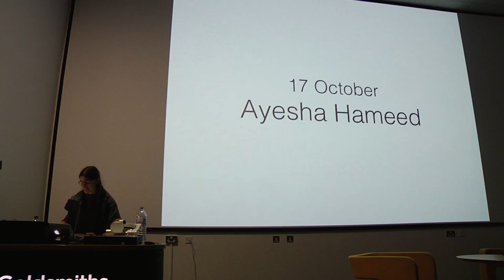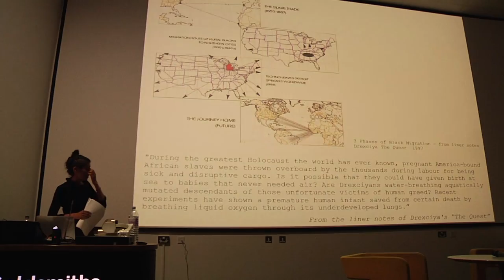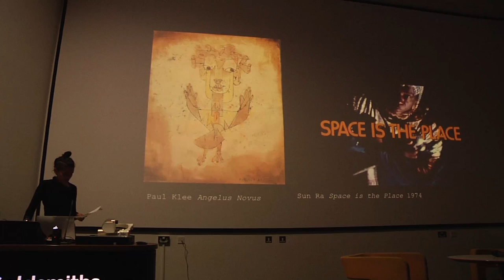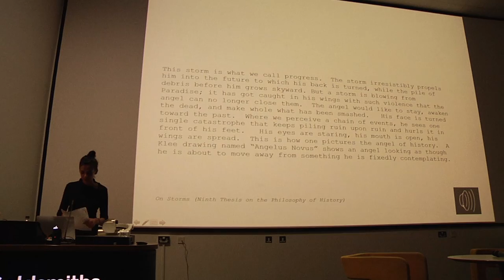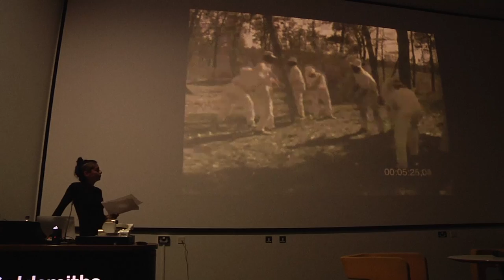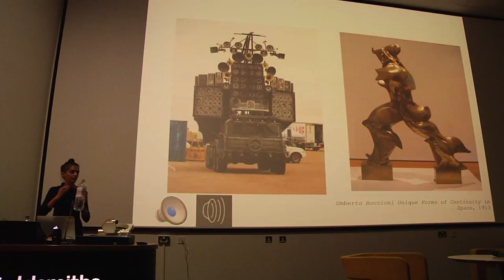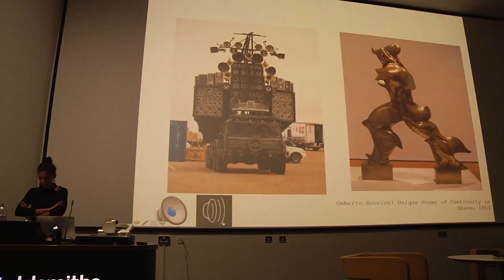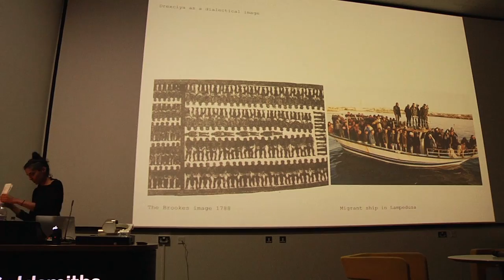Ayesha Hameed • Black Atlantis • 17 Oct 2016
Black Atlantis
Black Atlantis is a live audio-visual essay that looks at possible afterlives of the Black Atlantic: in contemporary illegalized migration at sea, in oceanic environments, through Afrofuturistic dancefloors and soundsystems, and in outer space. Black Atlantis combines two conversations - afrofuturism and the anthropocene. It takes as point of departure Drexciya, the late 20th century electronic music duo from Detroit, and their creation of a sonic, fictional world. Through liner notes and track titles, Drexciya take the Black Atlantic below the water with their imaginary of an Atlantis comprised of former slaves who have adapted to living underwater.

Bio

Ayesha Hameed’s work explores contemporary borders and migration, critical race theory, Walter Benjamin, and visual cultures of the Black Atlantic.  Her work has been performed or exhibited at ICA London (2015), Haus der Kulturen der Welt, Berlin (2014), at The Chimurenga Library at the Showroom, London (2015), Oxford Programme for the Future of Cities, Oxford (2015), Edinburgh College of Art (2015), Kunstraum Niederoesterreich Vienna (2015), Pavillion, Leeds in 2015 and at Homeworks Space Program, Beirut in 2016.

Publications include contributions to Forensis: The Architecture of Public Truth (Sternberg Press 2014), We Travelled The Spaceways (Duke University Press forthcoming 2017), Unsound/Undead (Univocal, Forthcoming 2017); and books including Visual Cultures as Time Travel (with Henriette Gunkel Sternberg, forthcoming 2017), Futures and Fictions (co-edited with Simon O’Sullivan and Henriette Gunkel forthcoming 2017).

Hameed is currently the Joint Programme Leader in Fine Art and History of Art  at Goldsmiths, London, and formerly a Research Fellow with Forensic Architecture at the Centre for Research Architecture.

Source Material

Drexciya The Quest CD. Detroit: Submerge Records, 1997.

Walter Benjamin, “Theses on the Philosophy of History” in Illuminations: Essays and Reflections. Ed. Hannah Arendt, Tr. Harry Zohn.  New York: Schocken Books, 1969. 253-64.

Dipesh Chakrabarty “The Climate of History: Four Theses ” Critical Inquiry, Vol. 35, No. 2 (Winter 2009), pp. 197-222.

Paul Gilroy Black Atlantic. Cambridge, Mass.: Harvard University Press, 1993. Chapter 1